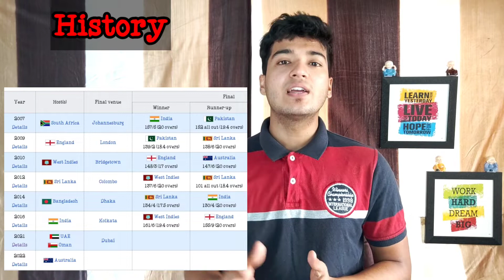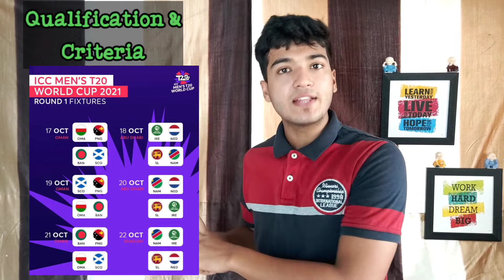T20 Cricket World Cup | UAE OMAN | History | Qualifying Teams Selection | Mentor Dhoni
T20 Cricket World Cup | UAE OMAN | History | Qualifying Teams Selection

India’s 15-man squad:

Virat Kohli (Capt), Rohit Sharma (vc), KL Rahul, Suryakumar Yadav, Rishabh Pant (wk), Ishan Kishan (wk), Hardik Pandya, Ravindra Jadeja, Rahul Chahar, Ravichandran Ashwin, Axar Patel, Varun Chakravarthy, Jasprit Bumrah, Bhuvneshwar Kumar, Mohd Shami.

Standby players – Shreyas Iyer, Shardul Thakur, Deepak Chahar.

Hi everyone from team Physical Education India. We try to provide you with best study material for Physical Education Studies.

We are keen to make you all set to go out and compete in the Physical Education World.

Follow and join our telegram group, for test and live session link